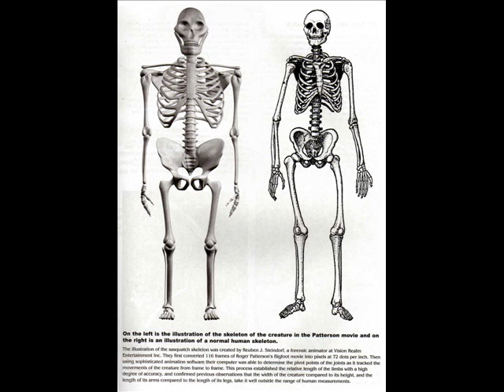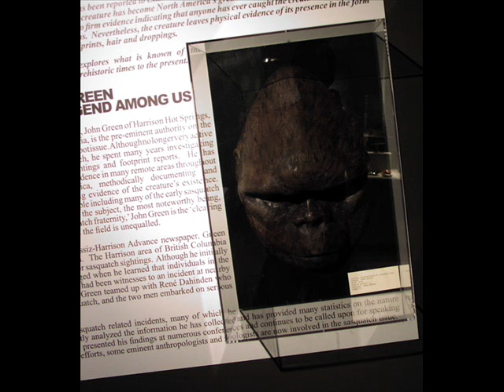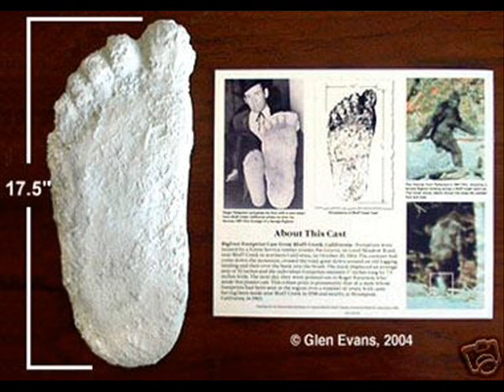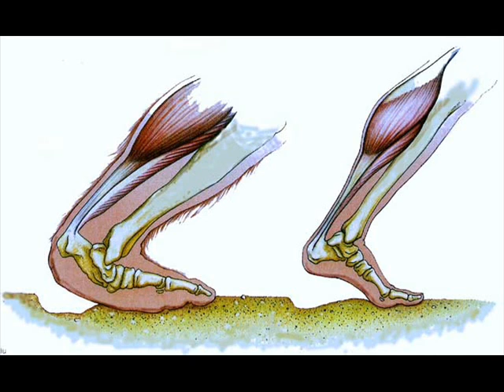Tenacious D Sasquatch Live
Jables and Kage's Live ode to the Big Hairy Guy